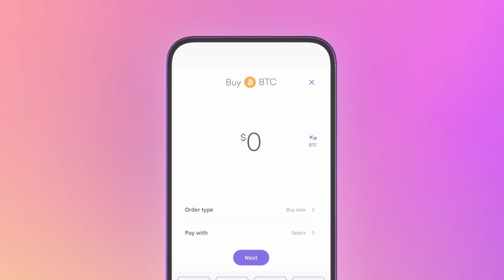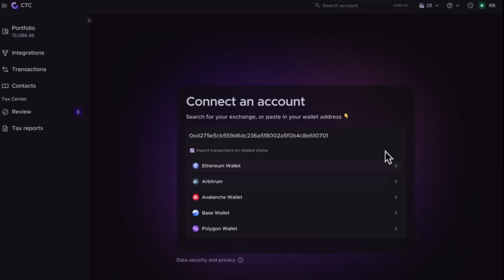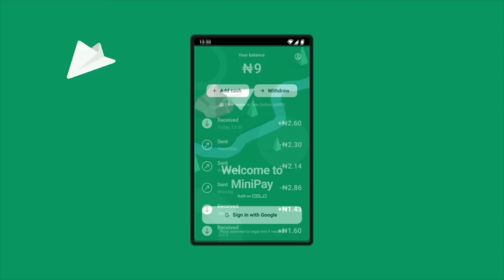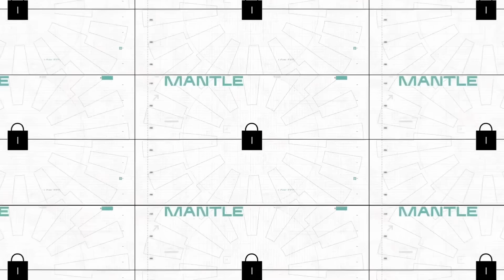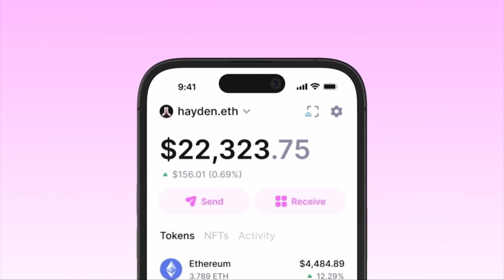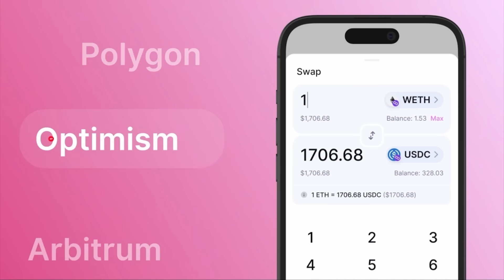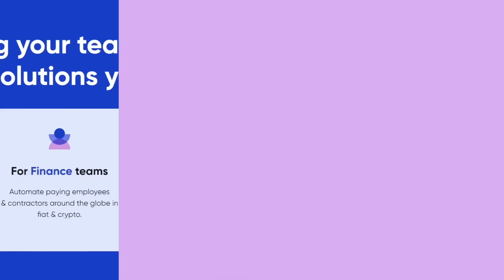Starknet Token Launch Is Here! ($STRK)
The Stark token is here! After waiting for almost 6 years we're thrilled to share that one of the earliest and most promising layer 2's has just released official details on their token, STRK.

They are provisioning it to users of Starknet, to stakers in the Ethereum ecosystem, open source developers and so many more. A total of 1.3 Million wallets are eligible to receive the $STRK token, are you one of them?

Joining us today is Starkware founder and CEO Eli Ben-Sasson, and Starknet CEO Diego Oliva who are here to walk us through all you need to know about the big launch.

TIMESTAMPS

00:00 Intro
05:28 Timing Of The Launch
07:36 Denominate Fees in Stark Tokens
12:29 Starknet Readiness
16:53 Starkware/Starknet Company Design
21:24 Distribution of $STRK
26:01 Total Supply of Token
27:12 Provisions For Stakers
32:16 Provisions Via Staking Pool
33:10 StarkEx Users
36:44 Release Dates
40:26 What's Next?
43:43 Exciting Community Narratives
48:19 Closing Thoughts

RESOURCES